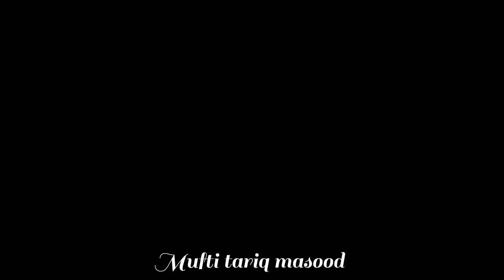Bivi Ko Bhangne Se Bachao | Shohar Apni Bivi Pr Nazar Rakhy |Mufti Tariq Masood Speeches |Nawal Adil